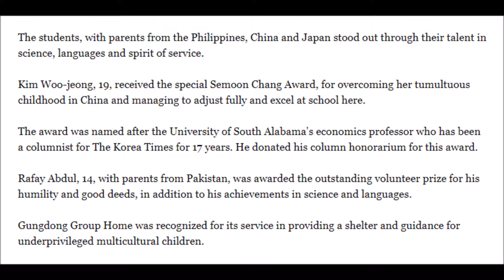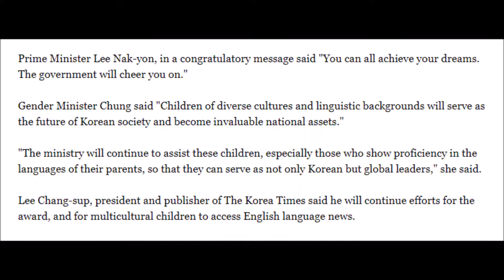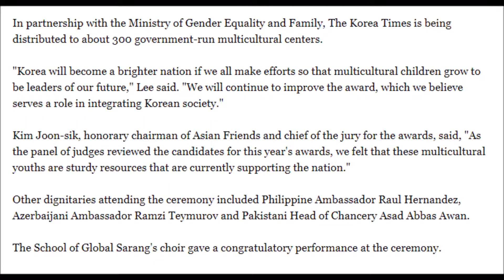10 students, group win multicultural awards